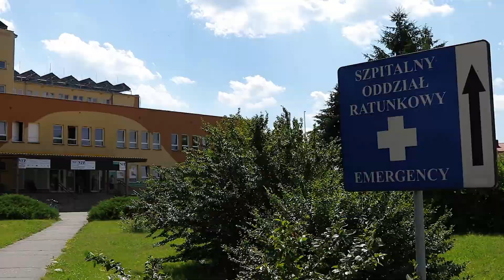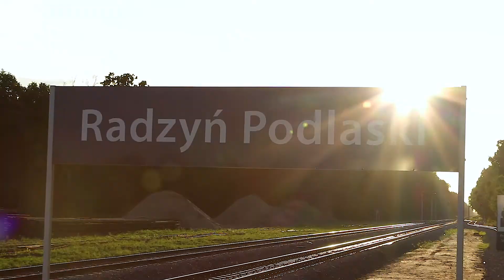Radzyńska Kraina Serdeczności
Radzyńska Kraina Serdeczności to turystyczna marka główna Powiatu Radzyńskiego i Miasta Radzyń Podlaski. Odzwierciedla ona postawę postawę mieszkańców Powiatu wobec gości: u nas poczujesz się mile widziany.
Odkryjesz u nas zarówno perły architektury - drewnianej i murowanej, sakralnej i świeckiej. Odbędziesz podróż do czasów Rzeczypospolitej szlacheckiej.
Poznasz smak i kulturę wsi wraz z jej tradycyjną kuchnią. Odnajdziesz także Skarby Serowara - wyśmienite sery - Bursztyn, Rubin, Szafir.
Zaś w dolinie Tyśmienicy - obszarze Natura 2000 - spotkasz zaś bogactwo gatunków ptaków.